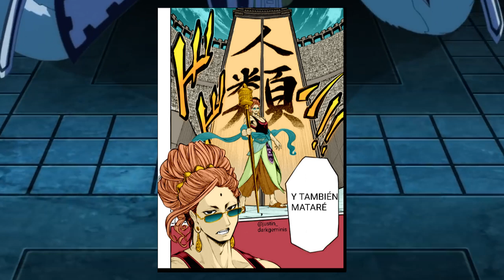BUDA Traiciona a los DIOSES 😱 QUIEN será su RIVAL ??? Shuumatsu no Valkyrie Capitulo 42 - 43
PARA VER EL MANGA  42 - 43 DE SHUUMATSU NO VALKYRIE VISITANOS EN

HOLA AMIGOS LES TRAEMOS UN NUEVO VÍDEO ESTA VEZ LA REVIEW DEL MANGA 42-43 DE SHUUMATSU NO VALKYRIE, DONDE VIMOS INCREÍBLES MOMENTOS SOBRE TODO LA TRAICIÓN DE BUDA, DEJENME SU OPINIÓN EN LOS COMENTARIOS.

Usa estos códigos de promoción:
Extra 5% Order Over $49, Code: Anime
Extra 7% Order Over $79, Code: Senpai
Extra 10% Order Over $99, Code: Daisuki